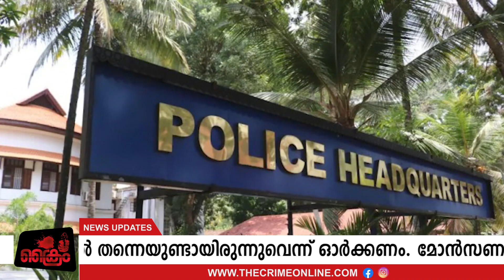ഡിജിപിക്ക് മോന്‍സണ്‍ ട്രോഫി നല്‍കി, പോലീസ് ക്ലബ്ബിലും തങ്ങി, ഡിജിപിയുടെ മൊഴിയെടുത്തു